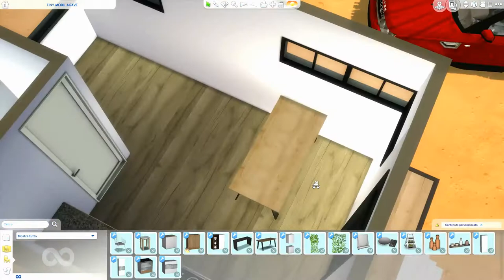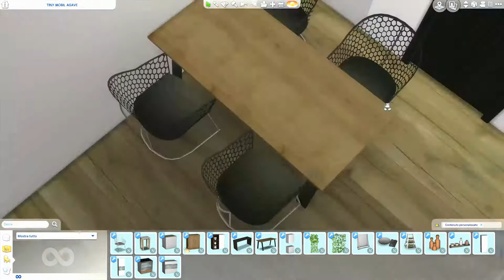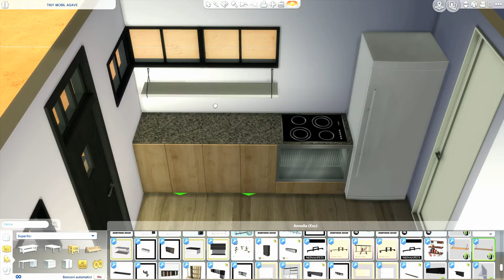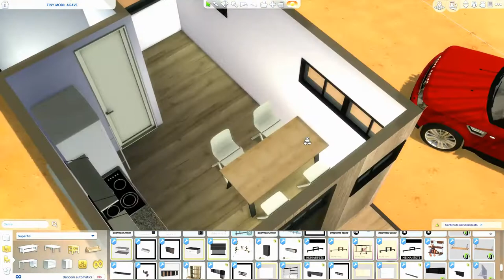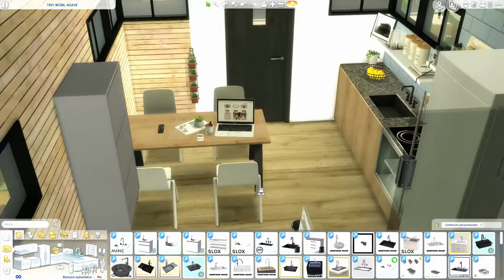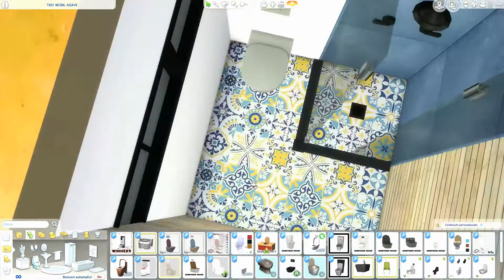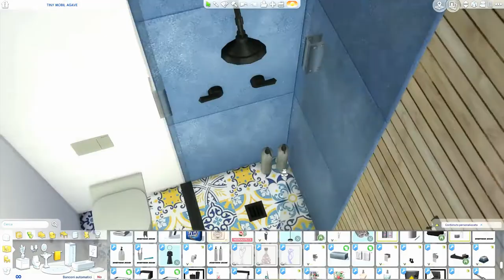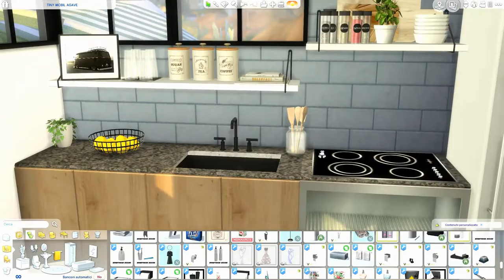The Sims 4 | Tiny Mobil Agave | Speed Build + Download Link